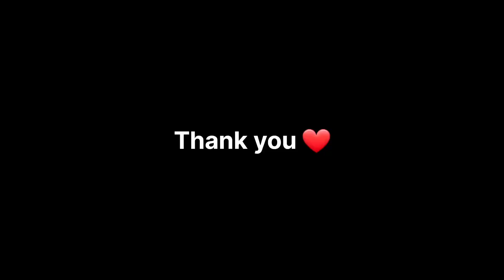200 gm chicken er piece😱। Chakdaha best biriyani ।। Biryani plaza।।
200 gm chicken er piece😱।। Chakdaha best biriyani ।। Biriyani plaza।।

1 Best biriyani in chakdaha
2 Chakdaha best biriyani
3 Biriyani plaza
4 200 gm chicken piece
5 big size chicken
6 best chicken chap in chakdaha
7 chakdha best chicken chap
8 chakdha
9 Chakdaha
10 Chakdaha vlog
11 Chakdaha food vlog
12 Chakdaha food video
13 vlog
14 food vlog
15 best biriyani
16 biggest chicken biriyani
17 biriany
18 biriyani plaza video
19 biriyani plaza vlog
20 biriany
21 biriyani lover

To gusy ager video te bolchilm j tara tari video dabo to Casta korlm dite R video ta asha kori valo lageche Valo lagle like comment koro r subscribe kore diooo.